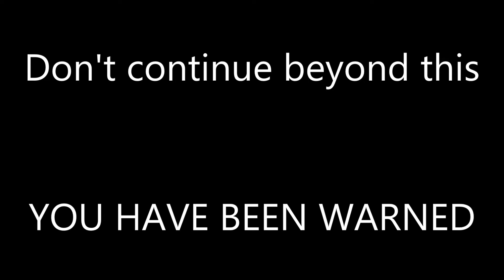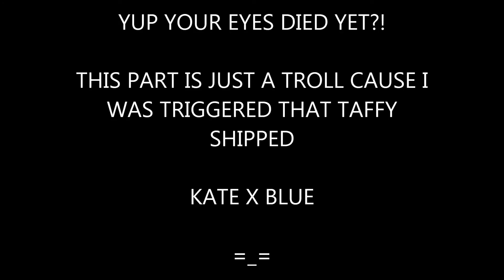Batim Me And Taffy ll Drawing